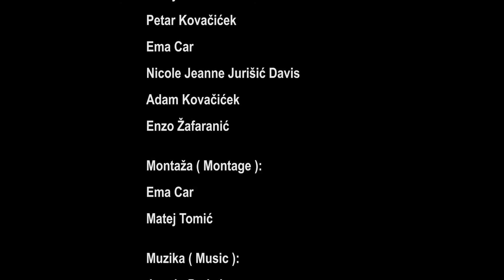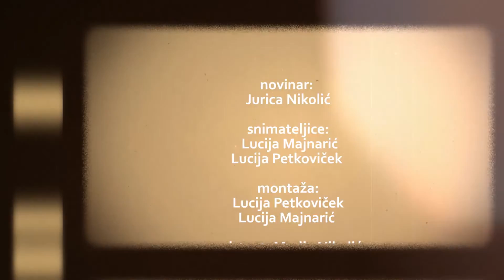Televizija Zapad - Dobra klapa 12.12.2020.